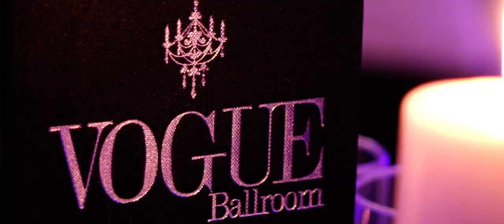Vogue Ballroom Wedding | Alexander + Kathryn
Relive the magical moments of Alexander and Kathryn's wedding at the stunning Vogue Ballroom! Our team captured every detail, from the beautiful decor to the heartfelt speeches. Watch their cinematic wedding film and see why this Melbourne wedding has captured our hearts.

Our team of experienced wedding photographers and videographers in Melbourne will capture every special moment of your big day. Let us create a cinematic wedding film that you'll cherish forever.

Studio Edge Photography and Video

Chapters
0:00 Intro
0:54 Nice
03:00 Conclusion